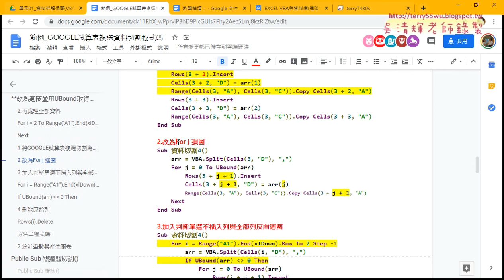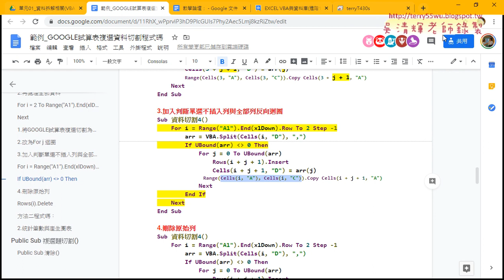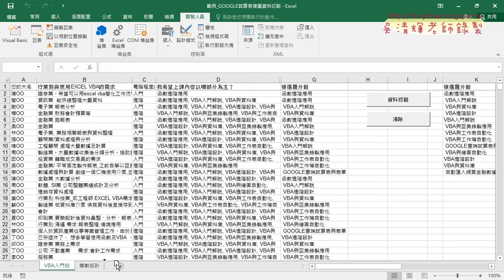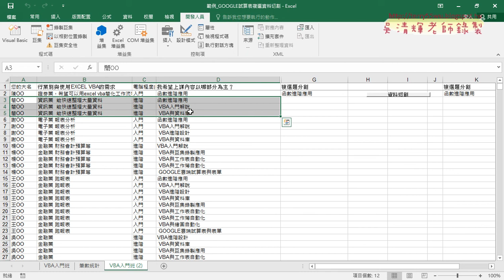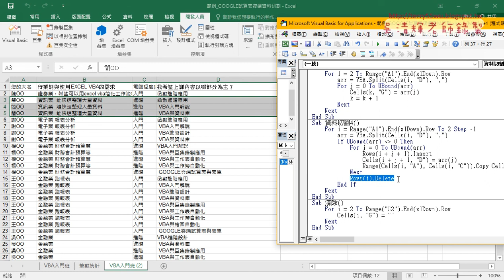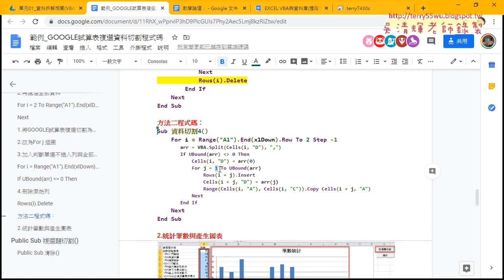05 刪除原始資料列與方法二